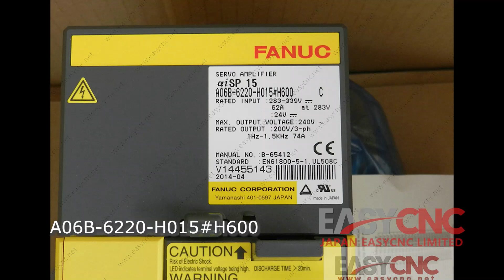In Stock Fast Delivery with Warranty A06B-6220-H015#H600 FANUC Spindle Amplifier